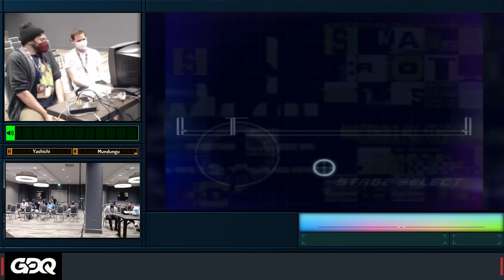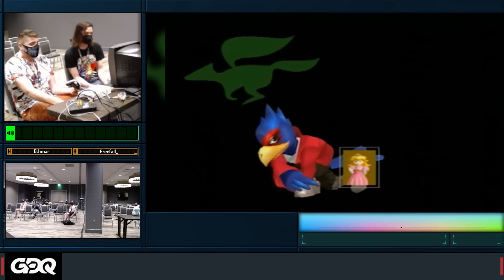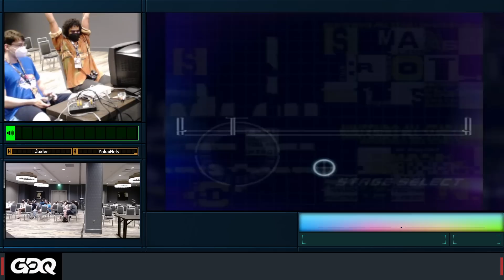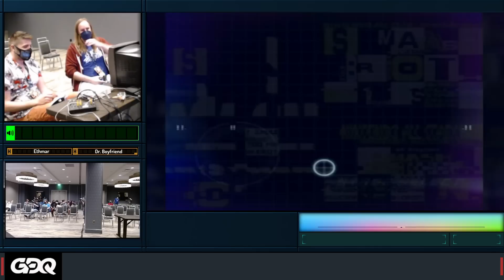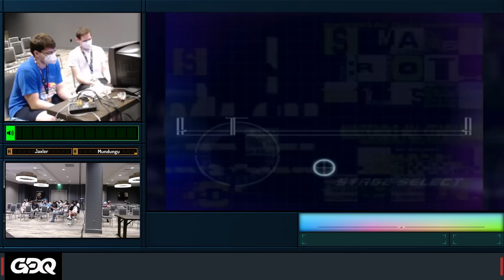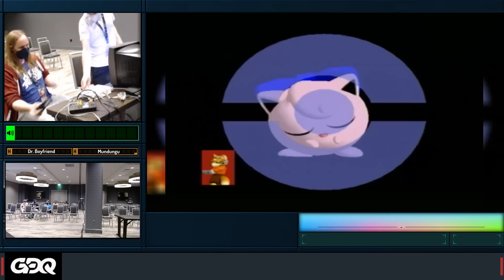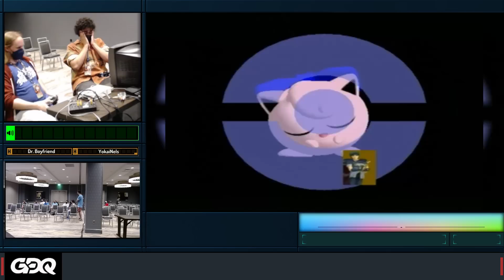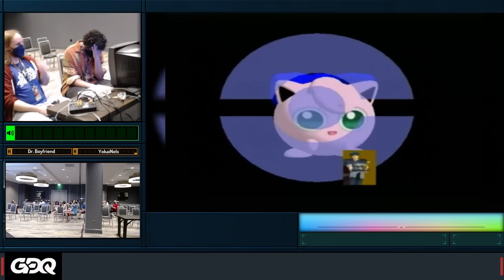Super Smash Bros. Melee Tournament - Summer Games Done Quick 2023 Tournaments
The tournament top 8 of Super Smash Bros. Melee, held at Summer Games Done Quick 2023.

Losers Round 6 Match 1 starts at 0:00
Losers Round 6 Match 2 starts at 13:55
Winners Round 5 Match 1 starts at 35:10
Winners Round 5 Match 2 starts at 53:20
Losers Round 7 Match 1 starts at 1:08:45
Losers Round 7 Match 2 starts at 1:23:00
Winners Semifinals starts at 1:36:45
Losers Semifinals starts at 1:50:15
Losers Finals starts at 2:00:15
Grand Finales starts at 2:22:15